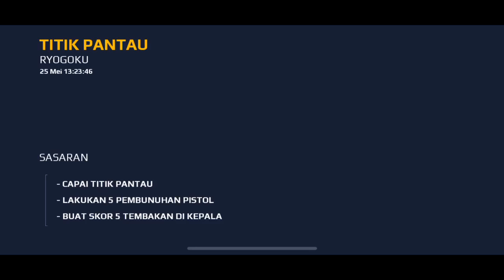modern combat 5 part 41